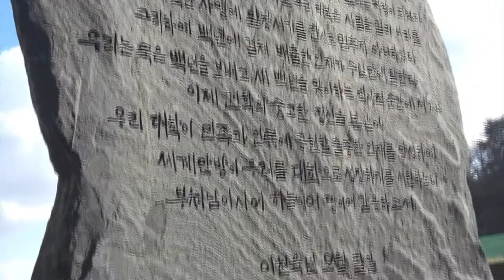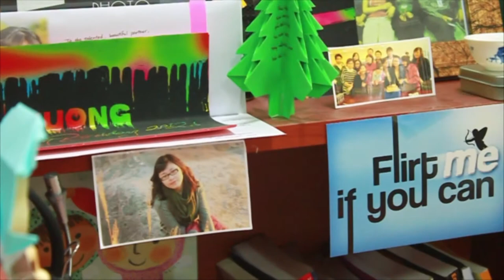University in Seoul [Seoul, Our Movie]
During two years study, my friends and I visited many worldly renowned universities in Seoul. Some of them were built in western style, while some keep traditional oriental beauty. Which one is the most beautiful one? This question is too difficult for me to answer. What I can say for sure is that they are beautiful in different ways and truly worth visiting! Hoping that more and more foreign students can have the experience like us, to stay and study in universities in Korea.